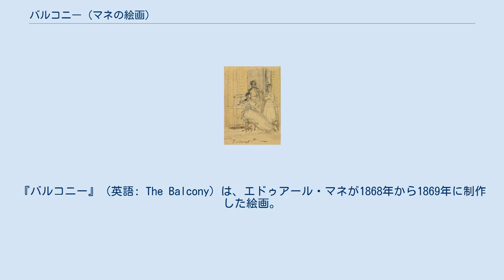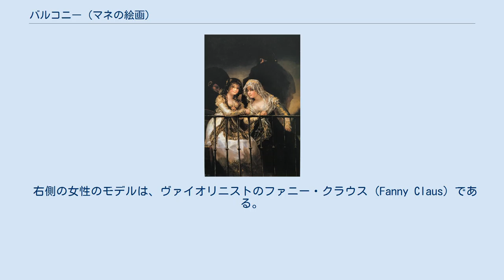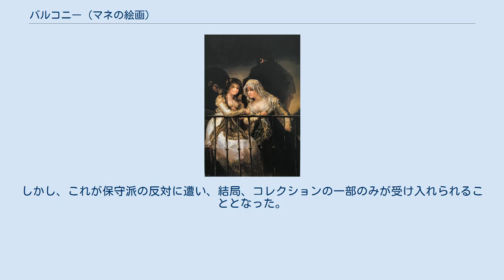バルコニー (マネの絵画)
エドゥアール・マネの作品
『バルコニー』（英語: The Balcony）は、エドゥアール・マネが1868年から1869年に制作した絵画。
 フランシスコ・デ・ゴヤ『バルコニーのマハたち』1800-12年。
私蔵。
 本作品の着想源は、マネがルーヴル美術館のスペイン・ギャラリーで見たフランシスコ・デ・ゴヤの『バルコニーのマハたち』であると思われる。
本作品は、これを下敷きに、現代のブルジョワの都市生活を描き出した作品である。
 マネの『バルコニー』には、マネの親しい人物をモデルにして、前景に3人の人物が描かれており、背後の暗がりにもう1人の人物が描かれている。
 左側の女性のモデルは、画家ベルト・モリゾである。
ベルト・モリゾは、はじめジャン＝バティスト・カミーユ・コローに師事していたが、ルーヴル美術館でマネと出会い、画家アンリ・ファンタン＝ラトゥールの紹介で親しくなった。
マネの絵画のモデルとして度々登場する。
後には印象派グループ展に参加し、1874年にマネの弟ウジェーヌ・マネと結婚することになる。
彼女は、フランス窓の開け放たれたバルコニーの手すりに肘をかけて座っているところが描かれている。
 右側の女性のモデルは、ヴァイオリニストのファニー・クラウス (Fanny Claus) である。
彼女は、マネの妻でピアニストだったシュザンヌ・マネの演奏仲間であった。
彼女は、手袋を取ろうとしているところ（あるいは出かける前に手袋をはめようとしているところ）が描かれている。
 2人の後ろに立つ男性のモデルは、マネの友人の画家アントワーヌ・ギユメである。
 部屋の奥で水差しを持っている若い男性がかすかに描かれているが、これはレオン・コエラ＝レーンホフである。
レオンは、マネがシュザンヌと結婚する前に生まれたマネの子である可能性が高いと思われるが、マネは結婚後もレオンを認知しておらず、関係性には謎が残っている。
 マネは、本作品を、『アトリエの昼食』とともに1869年のサロン・ド・パリに提出し、入選した。
 着想源となったゴヤの作品と異なり、本作品では、人物がそれぞれ別の方向を見ており、物理的にも精神的にも交流が見られない。
明快な物語性もない。
このことが、批評家から厳しい非難を浴びる原因となった。
 サロンの初日に見に行ったベルト・モリゾは、次のように書いている。
 私の最初の関心は、Mの部屋へ行くことでした。
そこで当惑したようなマネを見つけました。
彼は自分で見に行く勇気がないので、私に絵を見てきてくれないかと頼みました。
そのように複雑な表情をした彼の顔を見たことはありません。
[中略][『バルコニー』の中の]私は醜いというより風変わりな女で、ファム・ファタール（宿命の女）という呼び名が好奇心の強い人たちの間に広まっているようです。
 — ベルト・モリゾ、姉エドマ宛書簡 保守派の批評家アルベール・ヴォルフは、次のように批判した。
 彼は魅力的な男であり、さらに「機知に富む人間」であるらしい。
[中略]このように全てを兼ね備えた画家が、なぜ『バルコニー』の緑色のブラインドの中にいるような、ぶざまな絵を描くようになるのだろうか。
彼は家のペンキ塗り競争に参加するようなところにまで、自分を貶めている。
本当に腹の立つことだ。
 — アルベール・ヴォルフ、『フィガロ』紙（1869年5月） 別の批評家は次のように批判している。
 一体この善良な人たちはバルコニーで何をしているというのだ。
哲学的意義を解明するのが得意なプロシャの批評家でさえ、それを解き明かすのは極めて難しい。
彼らがどのようなタイプの人間なのか、どのような感情を抱いているのか、どのような思想の持ち主なのか、そうしたことをこの絵の中に詮索しても無駄である。
[中略]マネの絵は、静物画の面白みがあるだけだ。
 — ポール・マンツ、『ガゼット＝デ＝ボザール』紙（1869年7月） 印象派に好意的だった批評家ジュール＝アントワーヌ・カスタニャリも、次のように否定的な評価を書いている。
 マネの作品では、登場人物はなんの脈絡も関連もなく配置されている。
その結果、何を考えているのか不明瞭で不確かになるのだ。
 — カスタニャリ、『ル・シエクル』（1869年6月11日） 発表当時の批評家は、人物を「もの」のように描くマネの作品を批判したが、現在においては、近代の人間の中にある無関心を鋭く捉えたところにマネの本質があると考えられている。
 シュルレアリスムの画家ルネ・マグ...